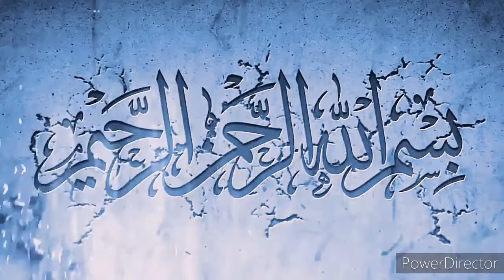Sarung Telefon Alpine Stitch.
Untuk telefon Samsung J4.
Bermula dengan ch 10, seterusnya dikait menggunakan kaitan alpine.
Untuk permulaan, sekiranya anda ingin mengait sarung telefon ni, boleh bermula dengan ch berapa sekalipun termasuklah bilangan ch ganjil.
Selamat mencuba.